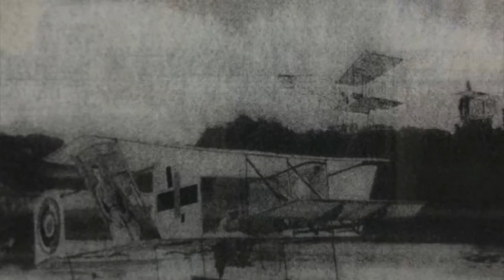Ángel Mateo Charris